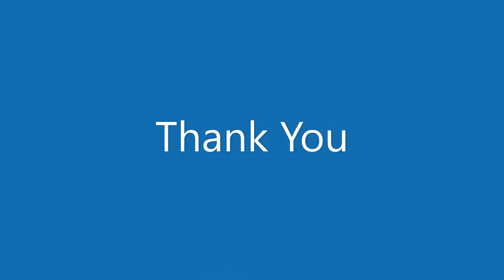Positive Affectivity - Mental Well being Assessment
Positive Affectivity is a characteristic that describes how humans experience positive emotions and interact with others and with their surroundings.

Introduction to Brainberg and Psychometric Assessments

Brainberg was established in 2009 with a vision to reveal all the positive aspects of an human existence. Through its services and products Brainberg mediates the changes in lives of people from unease to ease, from missed opportunities to success, from relationship conflicts to happy ever after and from despair to hope.

The company runs daily clinics, counseling services and conducts training programs for human excellence. The company also designs, scientifically validates, and publishes a comprehensive range of psychometric tests for recruitment, career guidance, talent management, training and personal development purposes.

Psychometric Assessments:

Human resource is one of the important functions in any organization. And Hiring & Talent Management is the most challenging job. Behavior of an Individual is often hidden behind how one projects his/her personality. In Latin, Persona means mask. To unveil this mask HR Managers, need to have tools to know the exact behavior of the individual. These tools are known to the industry as Psychometric assessments.

 Brainberg offers solutions to Corporates, Industries & Academia for Effective & Improved HR solutions & Academic interventions through its assessment & training platform “Traitfit and WhizQiz"